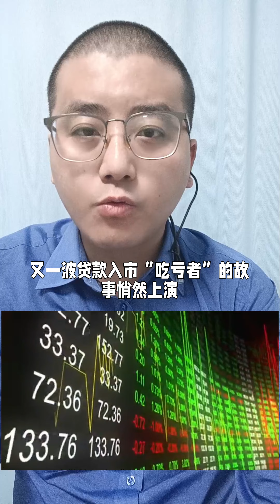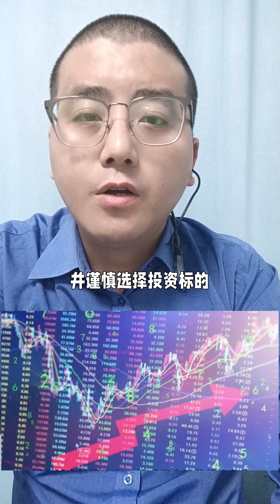贷款入市被银行违约催债 贷款入市被银行违约催债#热点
✦这里是丹妮✦
不要质疑你的付出
它们会默默铺路
让你成为更优秀的人